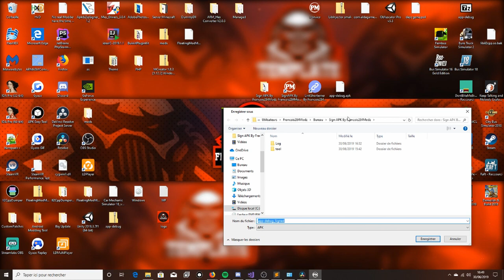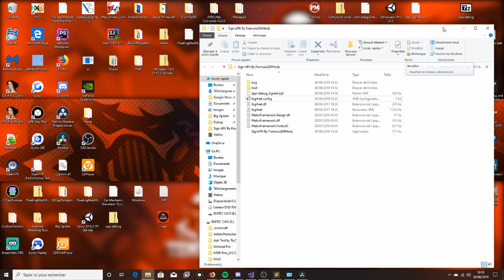[PMT] Sign APK By Francois284Modz